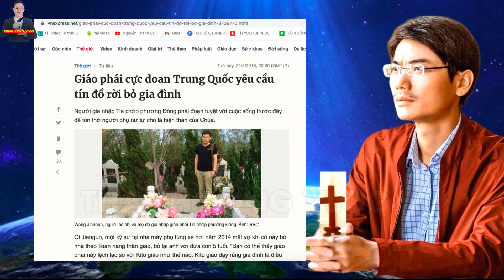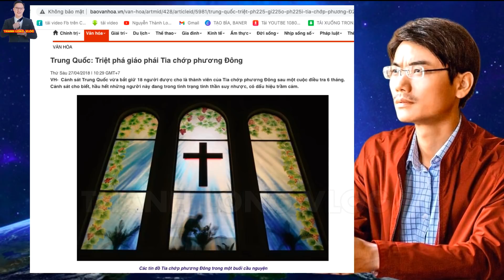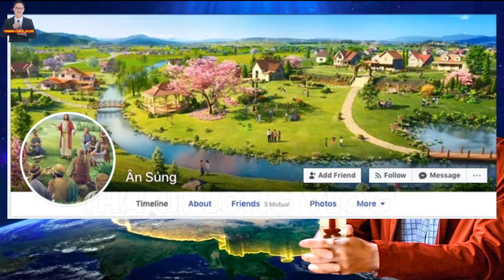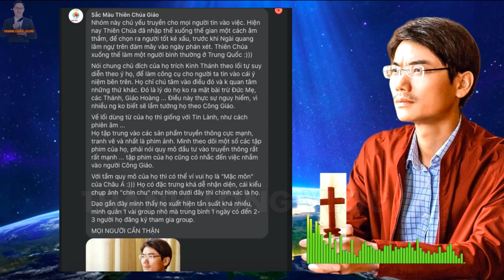Cảnh Báo: 1 T,À G,IÁO Từ Trung Quốc, Mối N,guy H,iểm với Ngàn Giáo Dân Công Giáo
Cảnh Báo về tà giáo từ Trung Quốc  Đang len lỏi vào Việt Nam , Nguy hiểm tới hàng ngàn tín hữu Công Giáo.
Con xin chào cộng đoàn, kính thưa cộng đoàn, xã hội ngày nay , bên cạnh Đạo Công Giáo - Do chính Chúa Giêsu thiết lập, có từ hàng ngàn năm, người ta bắt đầu nghĩ ra rất nhiều giáo phái, nhiều Đạo khác. Nhưng điều cực kì nguy hiểm là, những giáo phái này mặc dù mới thành lập, nhưng lại thu hút, chiêu dụ được rất nhiều tín đồ, trong đó có cả những người công giáo.
Vi đê o này sẽ cho chúng ta biết đó là giáo phái nào, cách chiêu mộ tín đồ ra sao, cũng như những hệ quả mà giáo phái này mang lại. Rất hay và như 1 lời cảnh báo đến mọi giáo dân. Con mời cộng đoàn cùng xem tiếp và xem hết.
Xin chào cộng đoàn, Con là Giuse Nguyễn Thành Long , 1 kito hữu . Con cảm ơn Cộng đoàn đã ghé thăm và xem các video từ kênh Thanh Long Vlog này của con.
Thưa cộng đoàn, mục đích con lập kênh Thanh Long Vlog  này là vì con muốn ứng dụng nền tảng công nghệ Youtube vào việc loan truyền tin mừng của Chúa, vì con có nền tảng khá tốt trên mảng Youtube này. Quan trọng hơn, qua kênh Thanh Long Vlog  này , con mong muốn nhiều người công giáo chúng ta sẽ có thêm nhiều kiến thức Phúc Âm, biết được tin tức Công giáo tại Việt nam và toàn cầu nhờ đó đời sống đạo trở nên sốt sắng, nhiệt thành  hơn.Mặt khác, kênh Thanh Long Vlog này mong muốn phần nào giúp cho những ai khô khan, nguội lạnh sẽ đến gần với Chúa hơn, tâm sự với Chúa nhiều hơn qua những video trong kênh.. Vì vậy Cộng đoàn nhớ ấn Like Video và Đăng Ký Kênh : "Thanh Long Vlog"nhé,  để cập nhật những tin tức, video hữu ích xoay quanh chủ để đạo Công giáo của chúng ta nhé, cũng là để truyền động lực giúp con ra nhiều video hữu ích phục vụ Cộng đoàn hơn. Con xin trân thành cảm ơn. Xin Thiên Chúa toàn năng ban mọi ơn lành, bình an cho tất cả chúng ta. Amen.
Xin Cộng đoàn lưu ý: Những chia sẻ , phát ngôn, nhận định ,quan điểm, của con hoàn toàn là từ niềm tin tín lý công giáo cá nhân con,  vì thế có thể có nhiều góc nhìn chưa chính xác, theo giáo lý Hội Thánh, do đó,xin cộng đoàn lượng thứ nếu có , và con không có tư cách, đại diện cho tiếng nói chính thức từ Hồng Giám Mục Việt Nam.Tất cả là quan điểm cá nhân con. Con vẫn còn nhiều hạn chế về giọng nói, mong mọi người cầu nguyện thêm giúp con.
Thanh Long Vlog xin chân thành cảm ơn.
+ Lưu ý: Quý vị cứ vui vẻ , bình luận trao đổi thoải mái. Tuy nhiên, Mọi bình luận mang tính xúc phạm ,mạt sát ,thách thức người khác, chủ kênh, ..kích động thù hằn tôn giáo, kích động chính trị, bôi xấu kích động chia rẽ tôn giáo (Nói xấu Linh Mục, Giám Mục, Đức Thánh Cha, Giáo Hội...), bình luận của lạc đạo, rối đạo ( Tiếng nói sự thật, trừ quỷ bảo lộc, hội tam điểm,sứ điệp từ trời, phong trào ngũ tuần hiện xuống, các thế lực sự dữ...) kêu gọi huỷ kênh, nội dung đồi truỵ, vô văn hoá... sẽ không được phê duyệt, đồng thời sẽ bị BLOCK (khoá khỏi kênh NGAY LẬP TỨC ) để không bao giờ còn bình luận được nữa. Thanh Long Vlog muốn giữ 1 môi trường trong sạch,không bao giờ cần và chấp nhận các khán giả đó.Chúng tôi luôn đón nhận những góp ý, ý kiến chân thành,mang tính xây dựng.Xin Chân Thành cảm ơn và chúc quý vị Bình an trong CHÚA.
Mến chào quí vị,
Đây là kênh thông tin chính thức của Thanh Long Vlog .
Nhưng đề nghị không sao chép, chỉnh sửa hay lấy lại các video của kênh khi chưa có sự cho phép.
© Bản quyền thuộc về Thanh Long Vlog.
Nguồn vnexpress và tổng hợp.